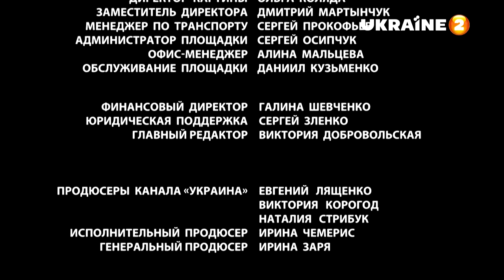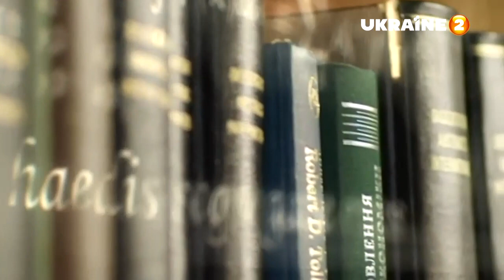UKRAINE 2 - Анонси (11.06.2023)